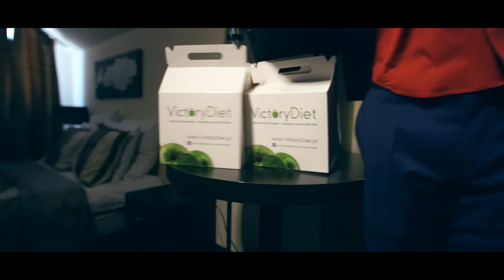Basta feat. Stachursky - 8 Sekund (Oficjalny Teledysk)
Zamów koncert : 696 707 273 lub 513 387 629

Muzyka : Mariusz Basta / Jacek Stachurski
Słowa : Eva Basta
Aranżacja : Paweł Neros Mildner